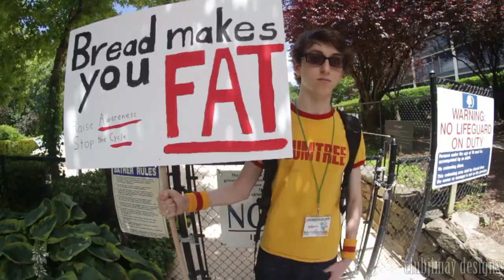AnimeNEXT 2014 - Fan Video [2/2]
Big thanks to everyone for their participation! I hope everyone was able to beat the heat during the con weekend! No money was exchanged during the production of this video.

Location:

Garden State Exhibition Center (and surrounding locations)
Somerset, NJ
06/06 - 06/08/2014

Song: Do As Infinity - Week!